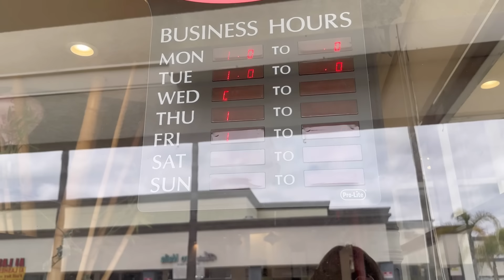Lê Quang bình luận về lời Chúa hôm nay - Lý do Bà Ngoại không đi về Việt Nam